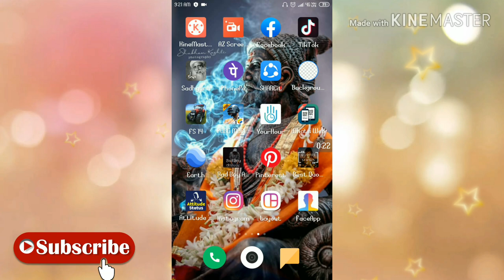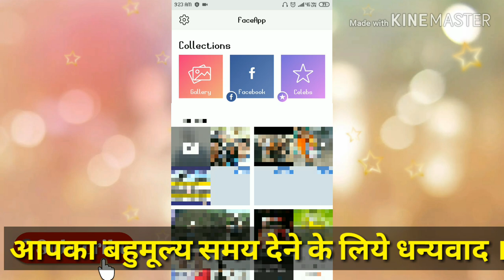अगर आप भी कर रहे Faceapp को Use तो इस व्हिडिओ को जरूर देखो । FaceApp News ।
Hey Guys
Dosto aap jarur faceapp ka use kr rahe honge kya ki faceapp ka to abhi bahut jyada Trend chala raha hai magar faceapp me Kutch error bhi ata hai our faceapp apko pro version lene ke liye bhi kahata hai magar aap faceapp ko use na kare kya hi faceapp apka data matlab aap old age me kaise dikhoge vo image apne server me store krke uska use krta hai jaise ki team india ke player ki photo viral ho rahi hai to is app ka use na kare jai hind
vande matram

◆ Important
FACEAPP
FACEAPP USE
FACEAPP ERROR
FACEAPP PRO
FACEAPP YONG AGE TO OLD AGE
FACEAPP NEWS
फ़ेस एप, बूढ़ा, ट्रेंड, वायरल, क्रेज, सोशल मीडिया, तस्वीरें, शेयर, ख़तरनाक, अमरीका, फ़ेसबुक, ट्विटर, इंस्टाग्राम, यूट्यूब, वायरस, डेटा, साइबर हमला,